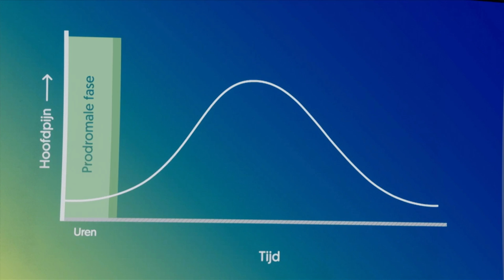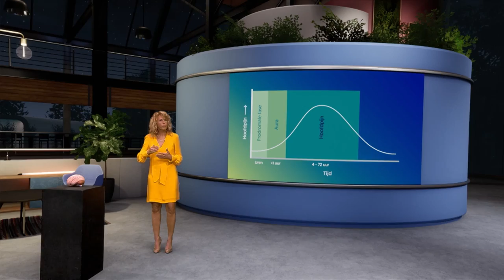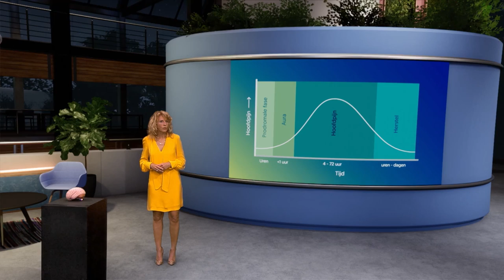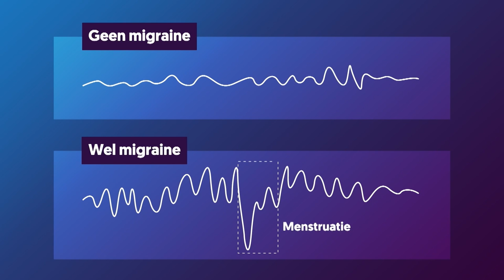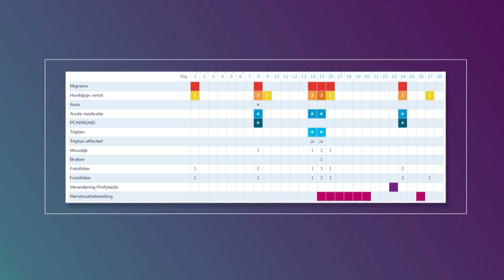Hoe ontstaat migraine?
Migraine is veel meer dan gewoon hoofdpijn. Voor veel migrainepatiënten is een aanval zo heftig dat ze zich moeten opsluiten in een donkere kamer met oordoppen in. Sommigen zijn zo misselijk dat ze continu moeten overgeven. In dit college legt neuroloog Gisela Terwindt (LUMC) uit wat zo'n heftige migraineaanval precies veroorzaakt.

0:00 Introductie
0:46 Vooroordelen over migraine
1:40 De vier fases van migraine (voorverschijnselen, aura, hoofdpijn en herstel)
4:19 Het ontstaan van de aura
6:05 Het ontstaan van hoofdpijn
6:38 Gevoeligheid voor een aanval
7:35 Uitlokkende factoren
9:18 Onderzoek naar migraine
11:37 Wat te doen tegen migraine

Wil je meer weten over het onderzoek naar migraine? Op de hoogte zijn van het laatste nieuws? Of zelf meedoen aan een onderzoek? Meer info vind je